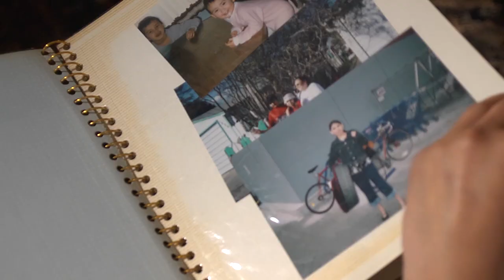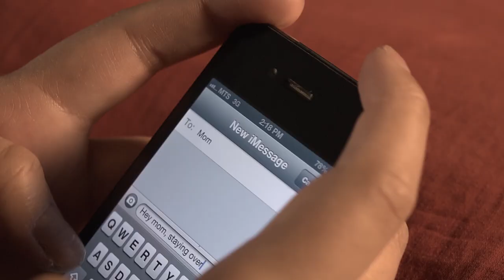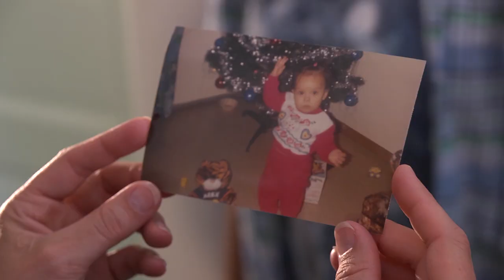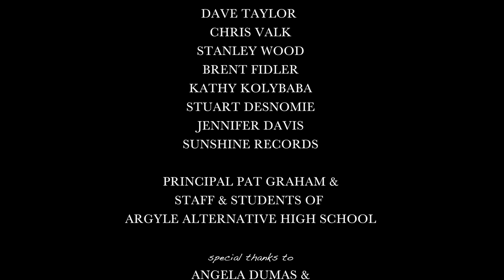Blood Memory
Blood Memory is a movie created by Argyle Alternative High School students in Winnipeg, Manitoba Canada. It won Best Student Film and Best Short Film at the Winnipeg Aboriginal Film Festival in November 2012. It also won Best Director, Best Actor and Best Film at Cowichan Film Festival Best Youth Film 2013 in British Columbia. The rights to show the movie were purchased by APTN in 2013 and it was broadcast that year.

Anna, a young woman of Aboriginal descent who was adopted at a young age, only knows of her life in suburbia. While on a cultural field trip to a reserve with her high school classmates, she makes some mysterious discoveries about her ancestry.